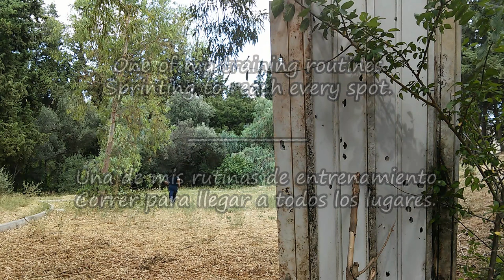Combining Archery skills : Bow + Atlatl. A day of experimenting and training.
Advanced Native American Archery / Military Archery.
Avanzado Nativo Americano Tiro Con Arco / Militar Tiro Con Arco

The video includes various experimental skills as : close combat with an Atlatl spear - arrow thrower, a training routine for endurance and speed, aiming - accuracy and a combination of holding and using together a bow and an Atlatl. Everything seen in this video is done for fun. It is all in an experimental state and will improve more in the next videos.

El video incluye varias habilidades experimentales como: combate cercano con una lanza Atlatl - lanza de flecha, una rutina de entrenamiento para la resistencia y la velocidad, apuntando - precisión y una combinación de sostener y usar juntos un arco y un Atlatl. Todo lo que se ve en este video se hace por diversión. Todo está en un estado experimental y mejorará más en los próximos videos.

English / Español

Video recording, video editing, animation, music, performance, handmade gear :
-Panagiotis Saltzis Kavalieratos.

Music used in this video :
"Flying Above"